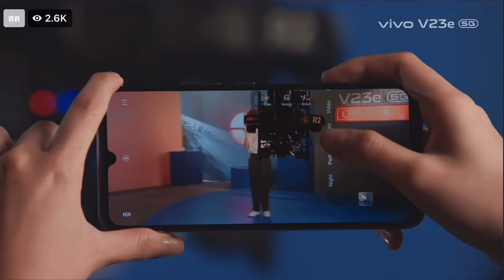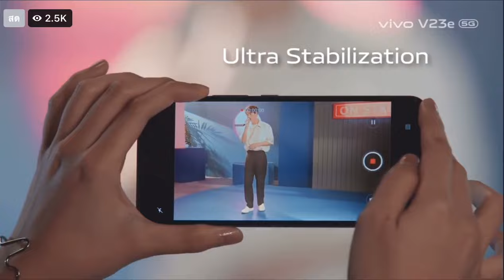ฝืนตัวเองไม่เป็น - วิน